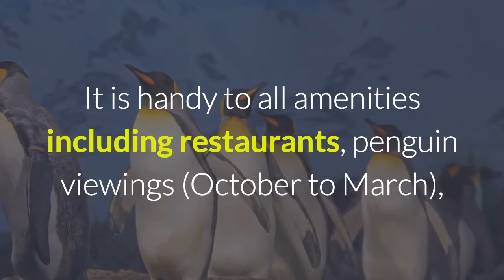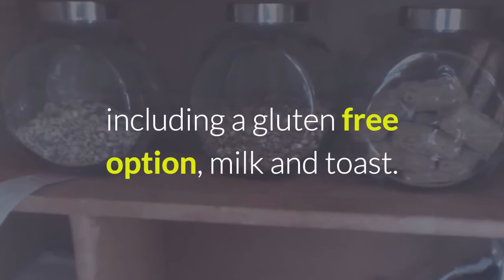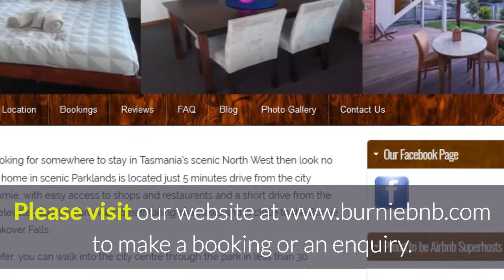Burnie BNB Accommodation N.W. Tasmania 2019 (Today)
If you are looking for accommodation on the North West coast of Tasmania, then our home could be what you are looking for.

Our home is situated in Burnie, just 2 minutes drive from the coast and close to all amenities. We are located:-

* Close to the park with a leisurely walk of 15 minutes to the coast.
* Just minutes by car from the centre of Burnie.
* Less than five minutes drive to see the free penguin viewings (March to October).
* Just minutes from the University of Tasmania and Hellyer College.
* Close to TasTAFE Burnie Campus and the North West Regional Hospital.
* 5 minutes from the Burnie tennis club where international tennis tournaments are played.

Our accommodation area has ocean views and is located in a totally separate, private area of our house. You have your own spacious area consisting of two separate bedrooms. The first is a bedroom with queen size and single beds sleeping up to 3 people, whilst the second is a lounge/dining area which has a dining table and seating for four.

We offer our guests a self-serve continental breakfast at no extra charge.

To book or make an enquiry please visit our